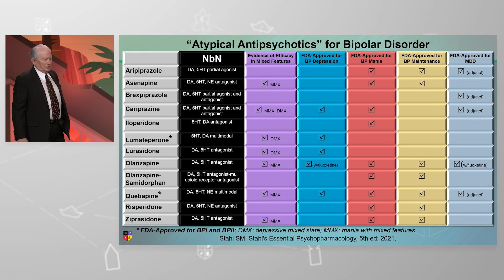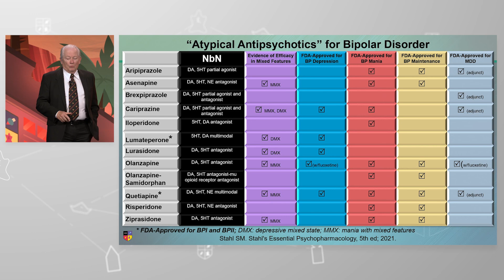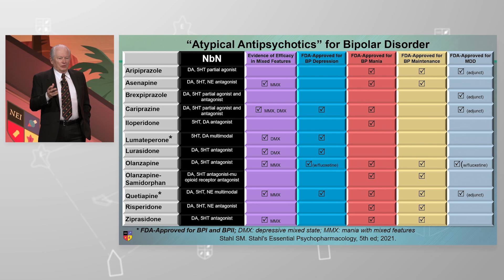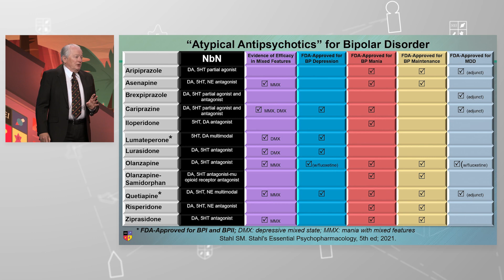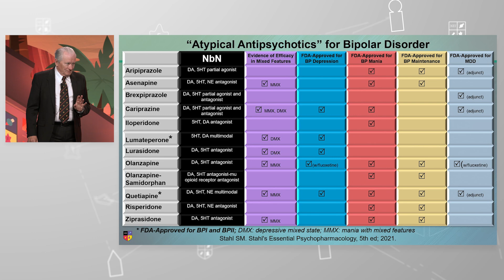Neuroscience-Based Nomenclature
What is the importance of Neuroscience-Based Nomenclature (NBN)?

Watch the full presentation for by creating a free guest account!

Presented at the 2024 NEI Synapse, session titled "Don’t Get Mixed Up! Recognizing and Treating Mixed Features Across the Lifespan".